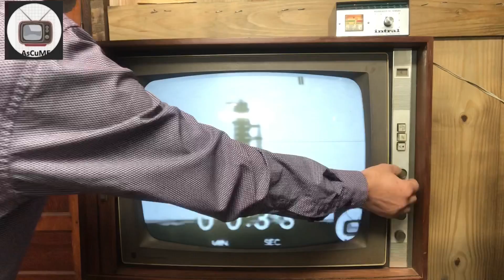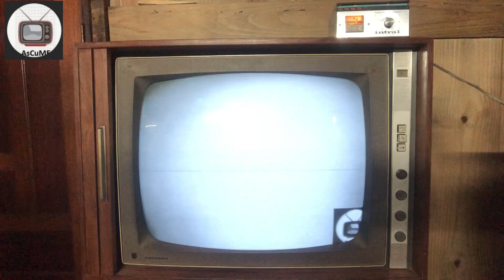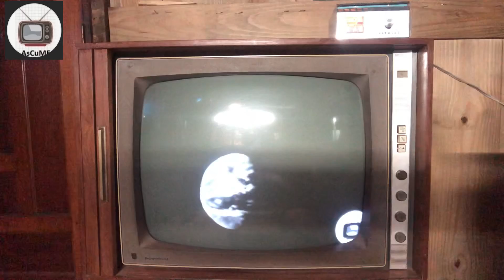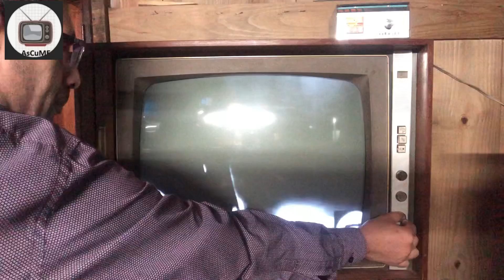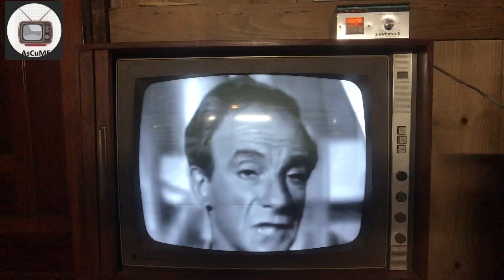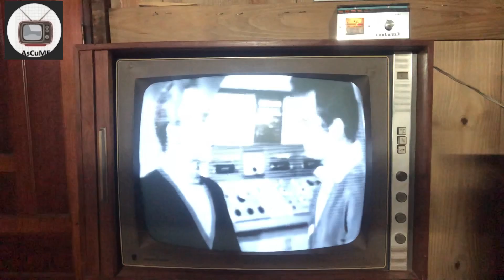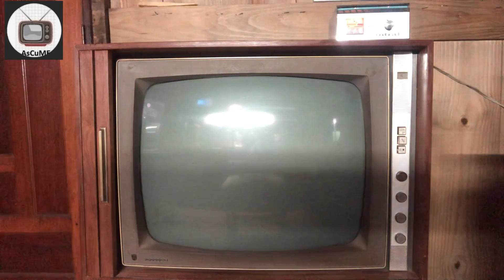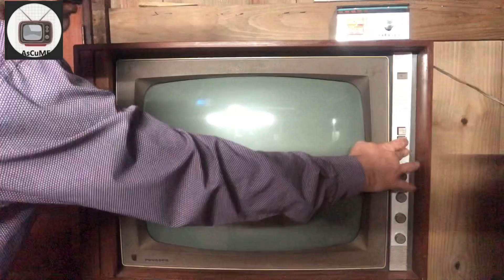Assistimos a chegada na Lua em 1969!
Neste vídeo mostramos a missão Apollo 11 que levou o homem a Lua em 1969, e um episódio de Perdidos no Espaço!

Facebook.com/ascume